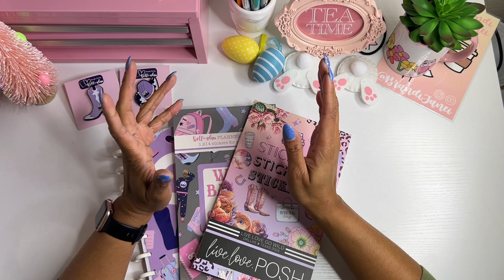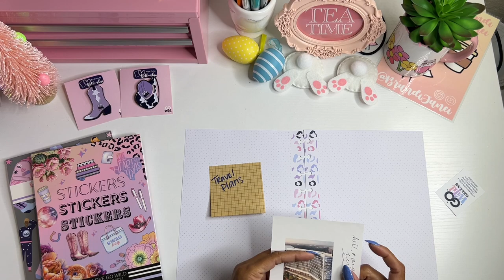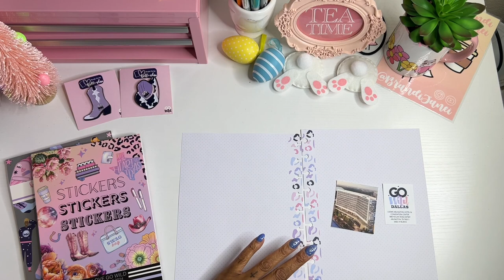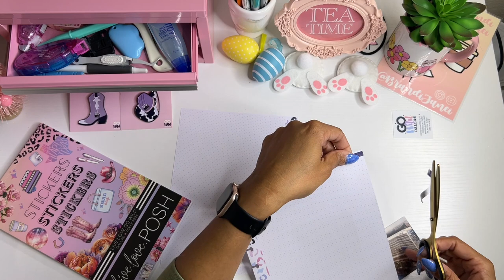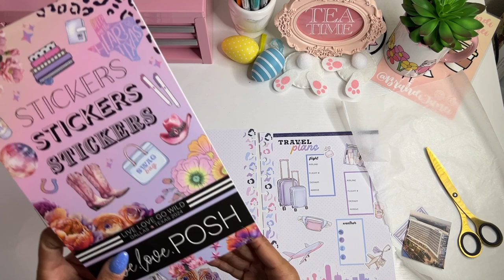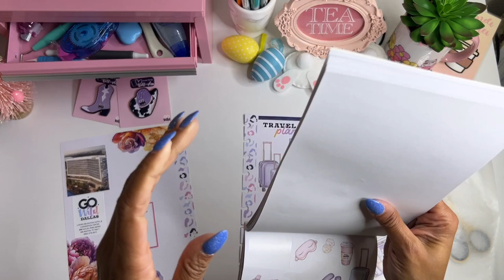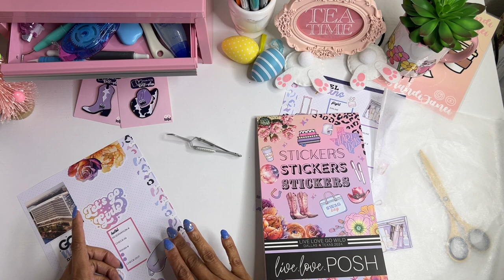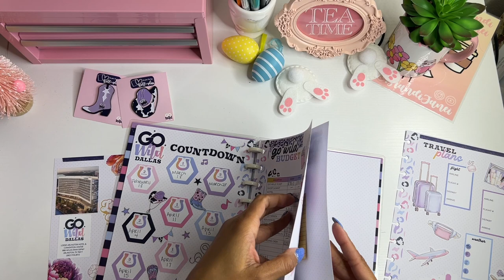Go Wild Planner Setup Part 2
Thank for visiting my channel today! I am still working on my classic sized planner for Go Wild! I can not believe how close we are to the event. Be sure to check out

msha.ke/brandijanei

Sweet Kawaii

❤️ Simply Shaunte Renee:

❤️ Butterfly Effects 1: